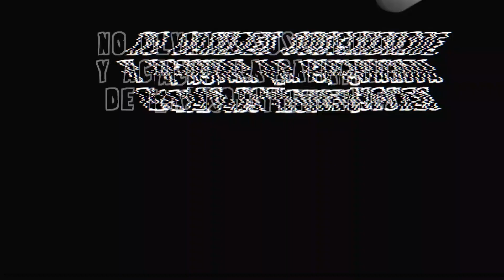Halcón Suriano Jr: "Vamos a defender este campeonato con quien sea"